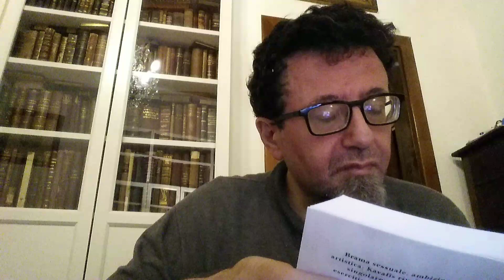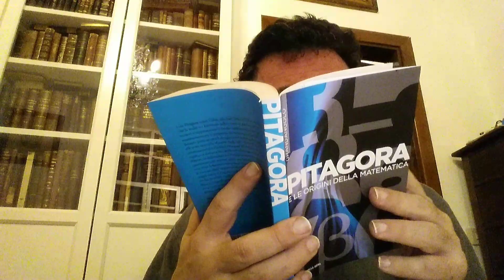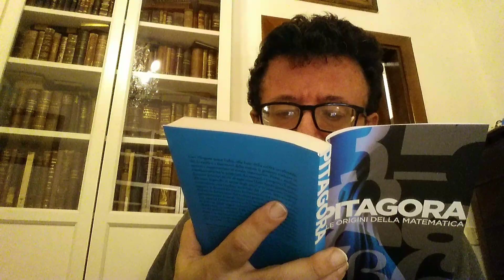Troiani di kavafis